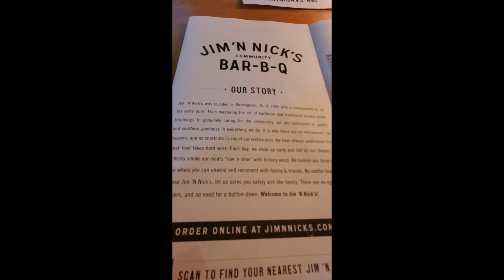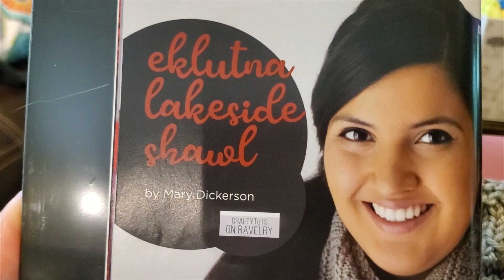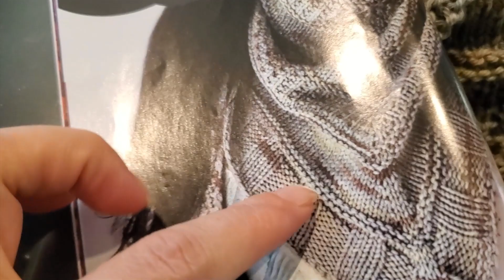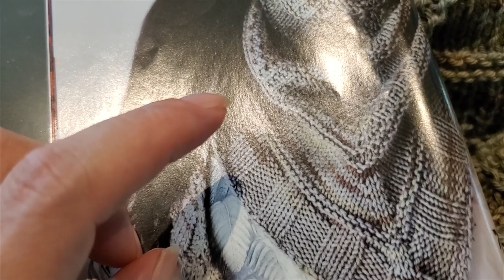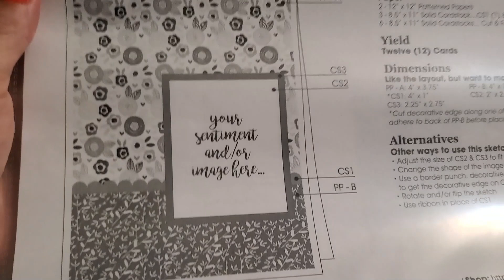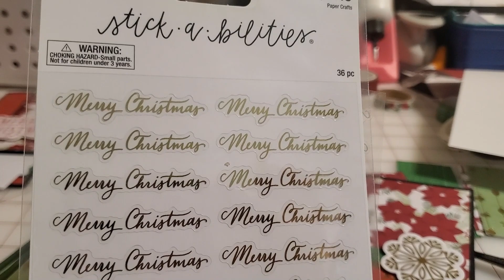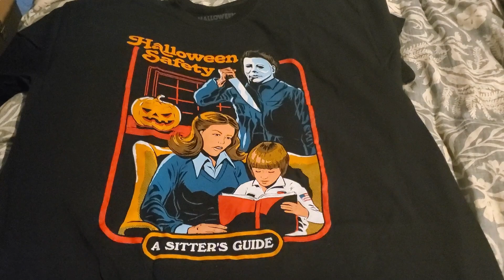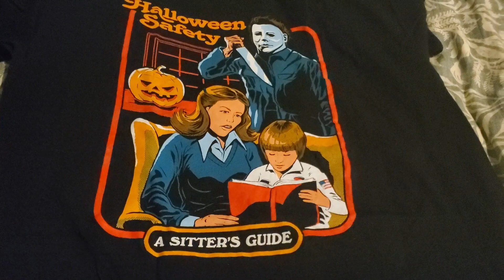Vlogmas in July Days 9-11